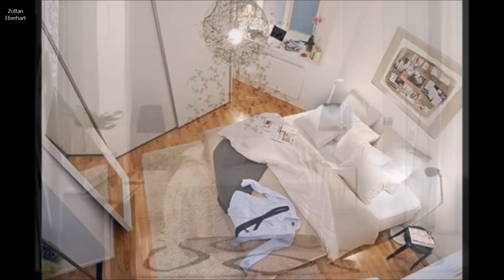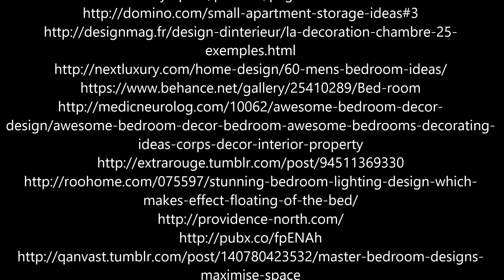SMALL BEDROOM INTERIOR DESIGNS CREATED TO ENLARGEN YOUR SPACE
Please support me:
BTC:   32mriccWbQMah1HwjyEf2seuF4m7CwHLSV
Thank you so much
Music
1. I Need to Start Writing Things Down- Chris Zabriskie
2. Prelude No. 10 - Chris Zabriskie
3. Prelude No. 8 - Chris Zabriskie
4. Prelude No. 13 - Chris Zabriskie
5. Troubled Bridges - Audionautix

If you have free time